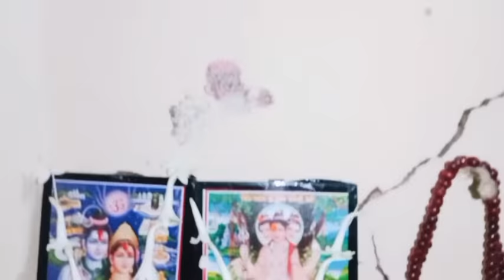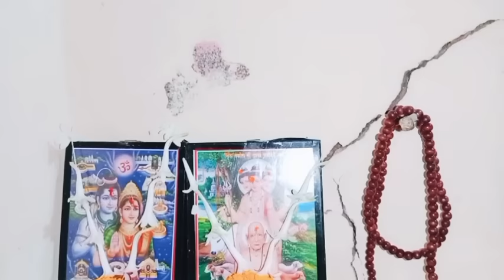श्री स्वामी समर्थ आलं आपल्या घरी स्वामी ही हाय तुमच्या योगिताताईचं सप्राईज कसंवाटलं तुम्हाला सांगा🙏💐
पुनम ताई ची तुमची योगी